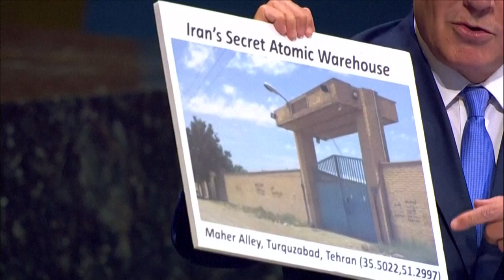EEUU Y la Unión Europea están "estudiando" la respuesta de Irán al texto nuclear "final" | AFP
La Unión Europea y Estados Unidos anunciaron el martes que están "estudiando" la respuesta de Irán a su texto elaborado para salvar el acuerdo de 2015 sobre el programa nuclear de la República Islámica, un paso que podría marcar la recta final de un tortuoso proceso de negociaciones.